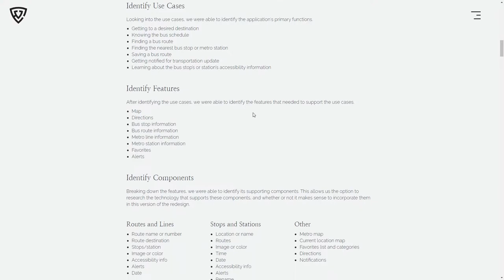Earl Varona UXUI Designer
Earl Varona UXUI Designer By Earl Varona From United States
Portfolio website of Earl Varona, a multidisciplinary freelance UX/UI designer based in Washington, DC.